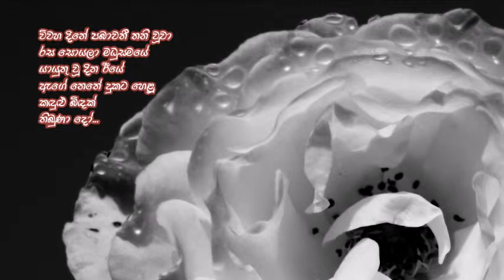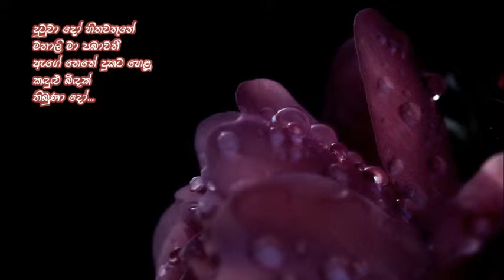Dutuwa Do Hithawathune - දුටුවා දෝ හිතවතුනේ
දුටුවා දෝ හිතවතුනේ
මනාලි මා පබාවතී
ඇගේ නෙතේ දුකට හෙළූ
කඳුළු බිඳක් තිබුණාදෝ...

විවහ දිනේ පබාවතී තනි වූවා
රස සොයලා මධුසමයේ යායුතු වූ
දින ඊයේ
කඳුළු බිඳක් තිබුණා දෝ...

නිල දරුවෝ ඊයේ මා සිර කෙරුවේ
වෙනකෙකුගේ වැරදි නිසා
විය යුතුවේ...
"මා දැන් සිරකරුවෙක්.
ඈට ඒ කිසිවක් කියන්න එපා
යන්න,
මා එන බව පමණක් දන්වන්න"

දුටුවාදෝ හිතවතුනේ
මනාලි මා පබාවතී

පද රචනය : ප්‍රේමකීර්ති ද අල්විස්
තනුව සහ සංගීතය : පැට්‍රික් දෙනිපිටිය
ගායනය : එච්. ආර්. ජෝතිපාල